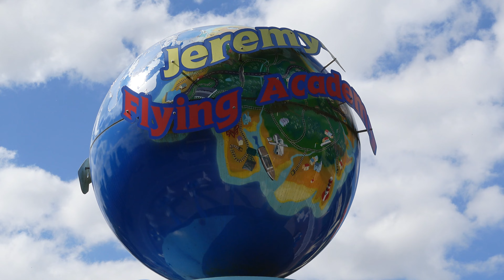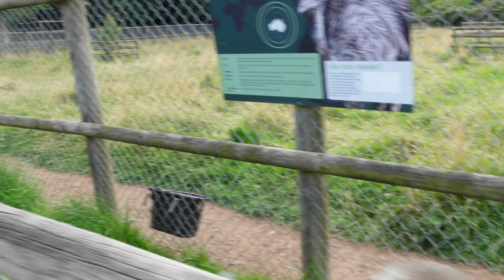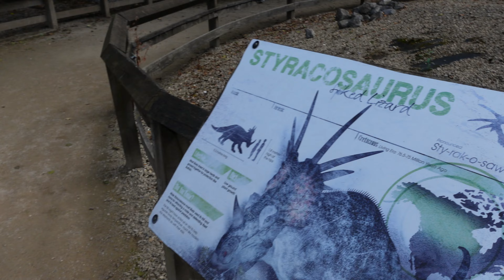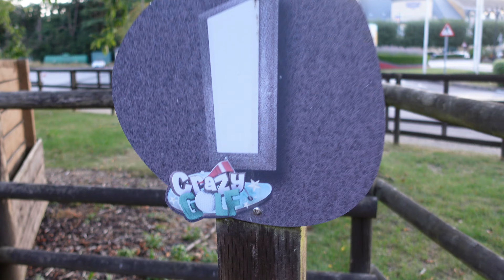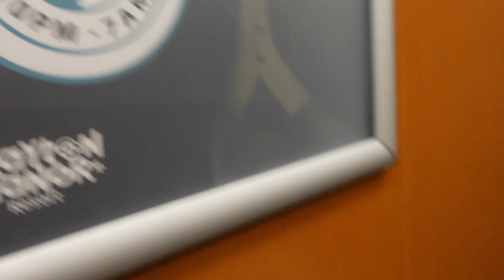Adam’s Birthday Celebration at Drayton Manor! | Rides, Thomas Land, and an Overnight Stay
Welcome back to The Williamsons Adventures!

In today’s special video, we celebrate Adam’s birthday with an unforgettable family trip to Drayton Manor theme park! It’s our first time visiting, and we dive right into the fun with exciting rides and attractions, including the magical Thomas Land. To top it all off, we stay the night at the on-site Drayton Manor Hotel, making it a birthday to remember!

Join us as we:
🎉 Celebrate Adam’s birthday with a day of thrilling fun at Drayton Manor
🎢 Enjoy exciting rides and explore all the attractions the park has to offer
🚂 Immerse ourselves in the enchanting world of Thomas Land, perfect for the kids
🏨 Relax and unwind with an overnight stay at the beautiful Drayton Manor Hotel

This video is all about birthday celebrations, family fun, and making memories on a special day. Thank you for joining us as we celebrate Adam’s birthday in style at Drayton Manor!

Love,
Adam, Em, Kaiden, and Baby Paige 💕

Hey there! We're Adam, Em, Kaiden, and Paige – a fun-loving family passionate about Disney adventures and exploring the world together. Along with our two adorable dogs, we embark on exciting journeys and capture unforgettable moments to share with you.

On our channel, you'll find:
✨ Magical Disney park experiences
🌍 Vlogs from our travels around the globe
🐾 Heartwarming moments with our furry friends
🎉 Family fun, tips, and behind-the-scenes glimpses

Join us as we create memories, discover new places, and celebrate the joy of family life.

Love,
The Williamsons Adventures 🌟